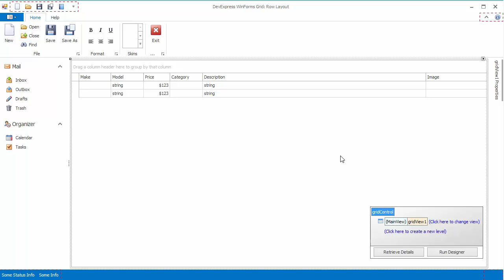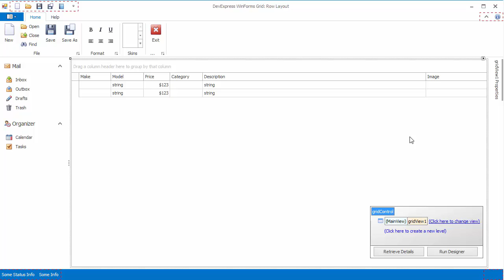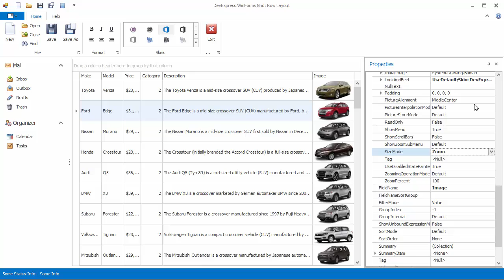DevExpress WinForms Grid: Auto Row Height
In this video, you will learn how to enable automatic row height calculation, so that records completely display text and image data.